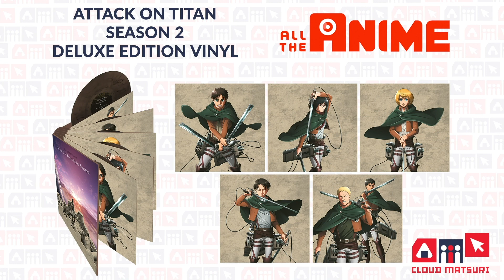All The Anime Industry Panel + Ask Andrew Anything! - Cloud Matsuri November 2020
The archive of the AllTheAnime Industry Panel #2 that was streamed live on 22nd November 2020 as part of CloudMatsuri.

"With their second panel of the weekend, expect some more announcements from AllTheAnime, plus a chance to quiz Anime Limited CEO Andrew Partridge on any topic of your choosing!"

Hosted by Andy Hanley